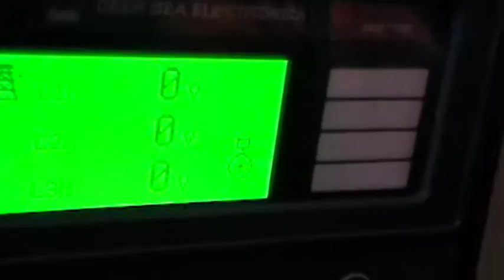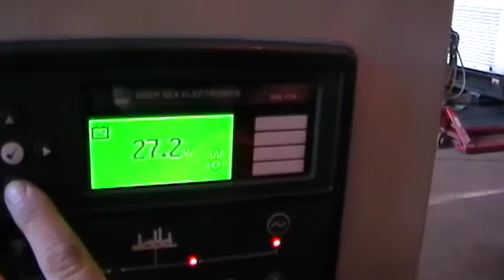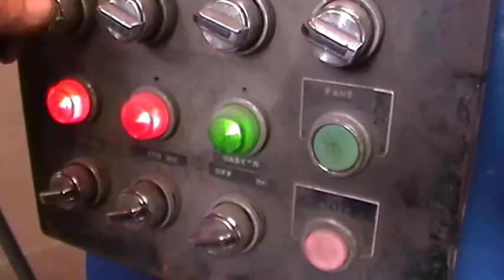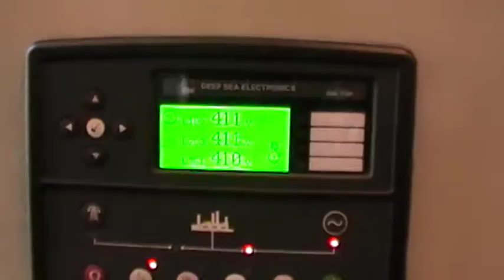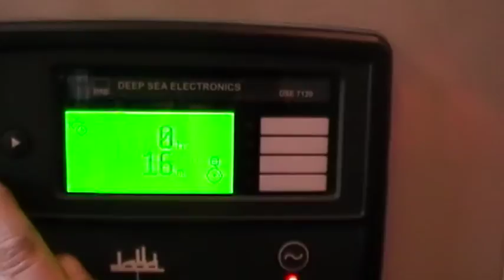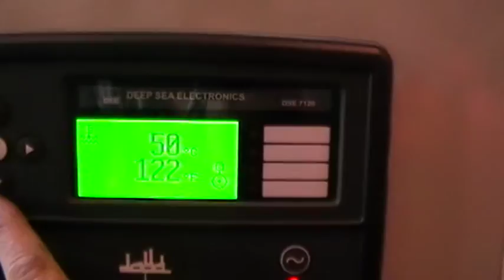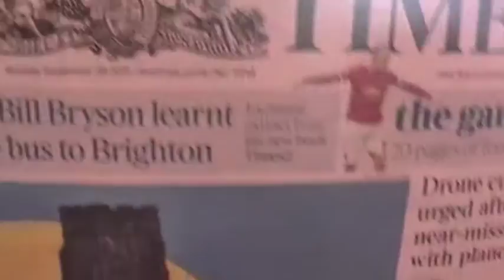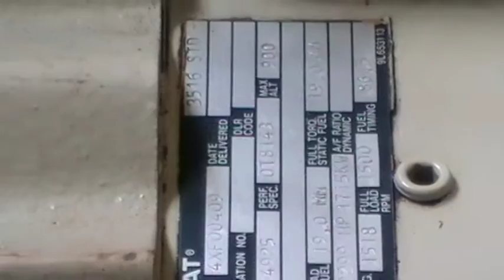cat diesel generator